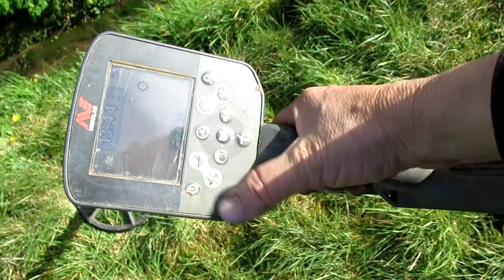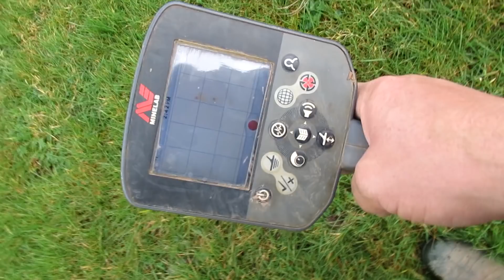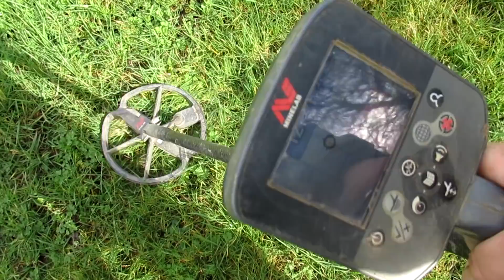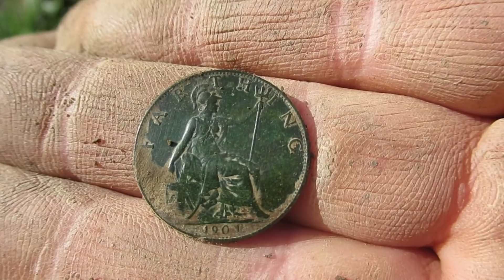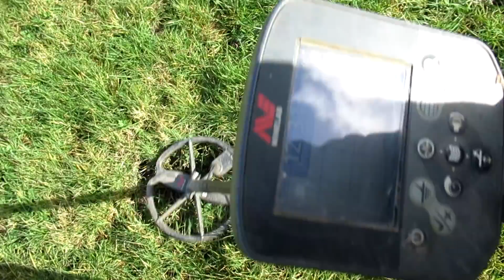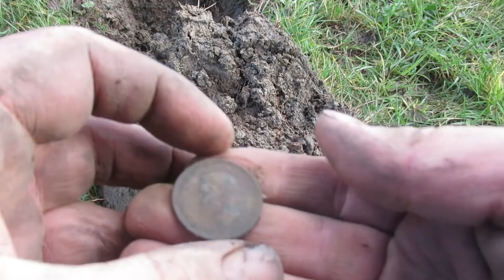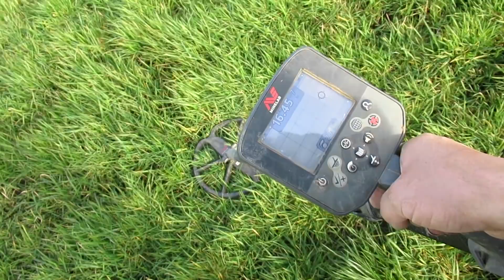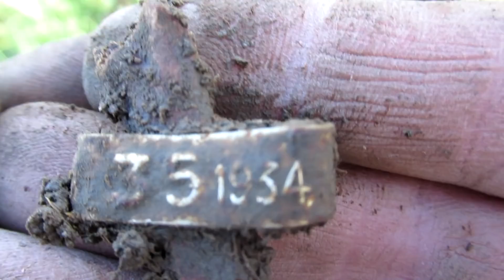OMG! - My Gruesomest Metal Detecting Find EVER!!!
This is a proper Bucket Lister of a find.

Join with me on our Awesome Metal Detecting Adventures as we search together for Breathtaking Historic Finds. With your support I have spent over £8,000 on the latest and best detecting equipment money can buy in the search for the big one!  I even have a geophysics machine to scan for Historic underground foundations of buildings long since gone.

Cleggy's Amazon Store (what I use).